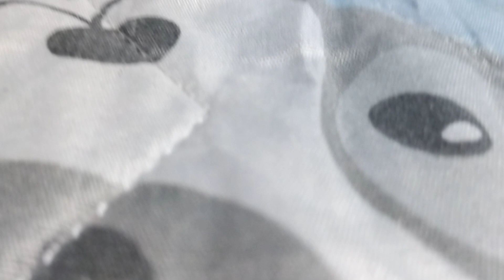Herbie meu Fusca turbinado